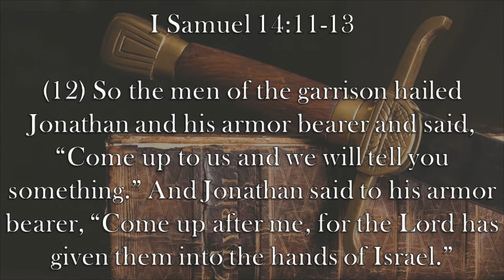Chaplain's Report- No Army Is Too Big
Prince Johnathan walks up to the Philistine camp in I Samuel 14:11-13, and his boldness pays off as God basically defeats the entire army with just him.